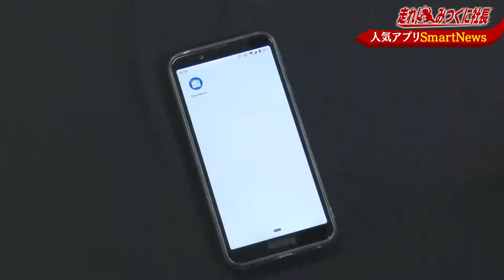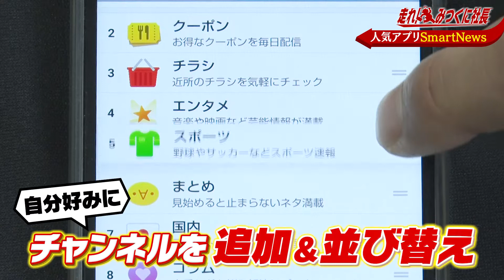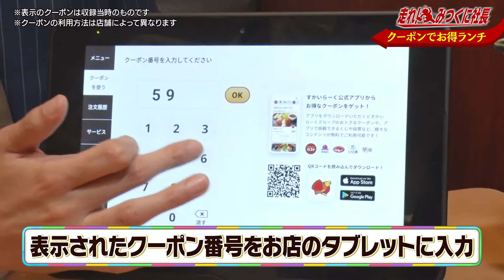第52回 「スマートニュースでギャグ対決！？」 走れ！みつくに社長 おススメ情報お届けします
みつくに社長と絶対的７％がランチにやってきたのは
ファミレス「ガスト」。

アプリ「スマートニュース」を使って
好きなジャンルの最新ニュースを入手！

というわけで番組では今回
スマートニュースのジャンルにちなんだギャグで対決！
ランチ代を支払うのは誰だ！？お楽しみに！

走れ！みつくに社長 おススメ情報お届けします
■ 毎週金曜　深夜1:23～ 放送
■ 番組HP